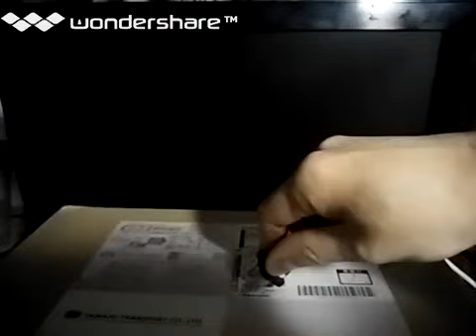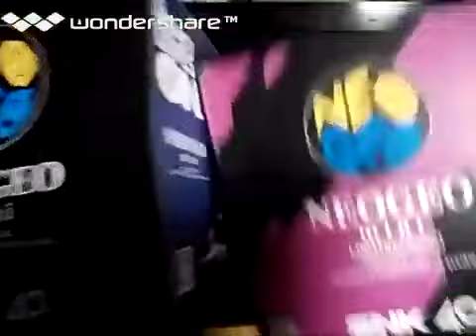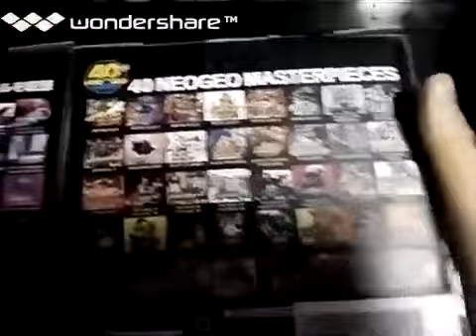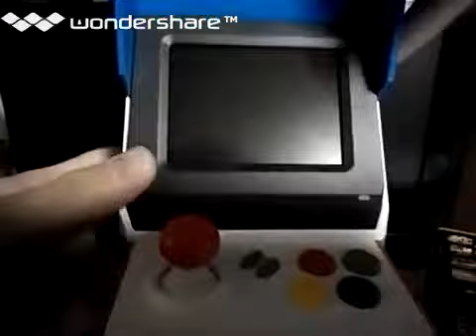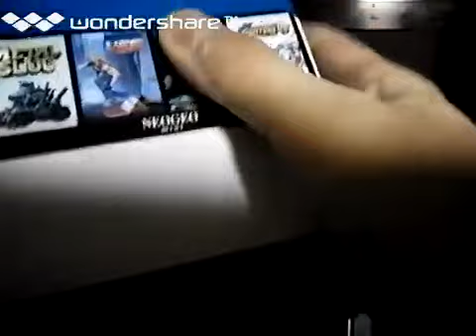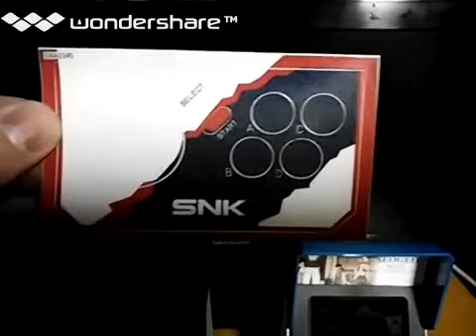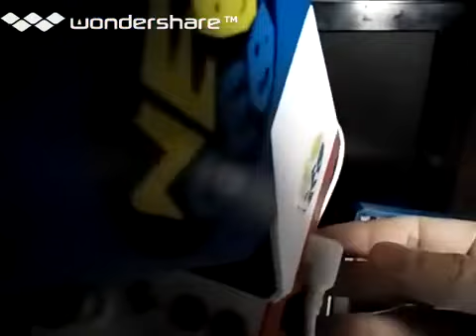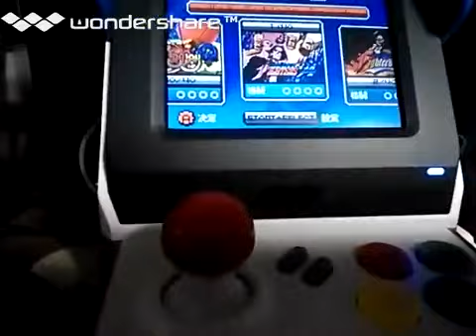[実況] ネオジオミニ（日本版）紹介！